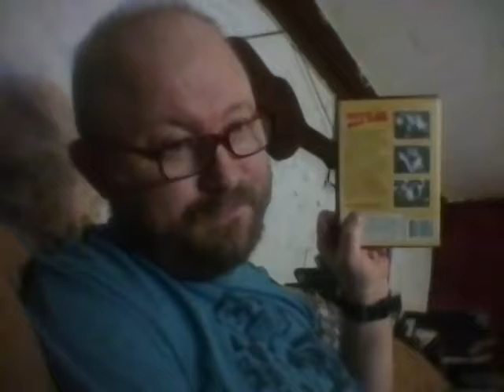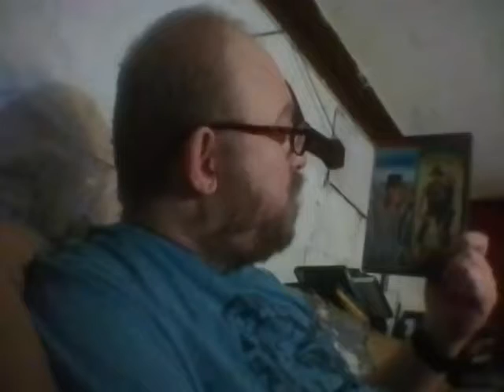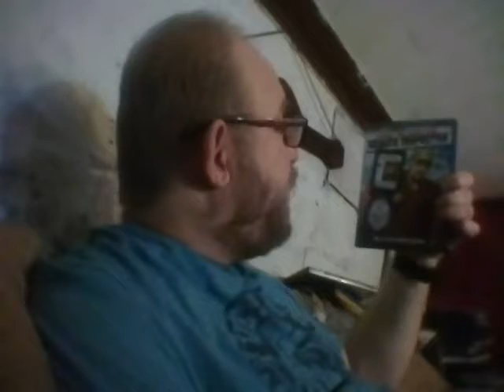DVD MOVIE COLLECTION